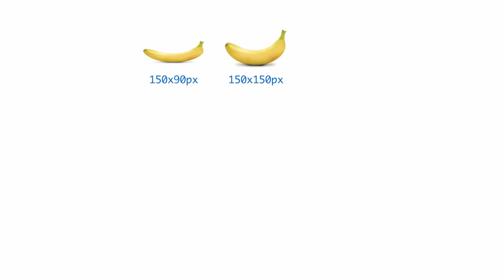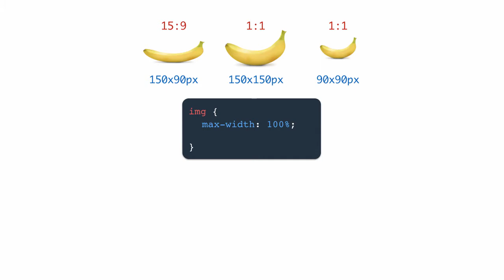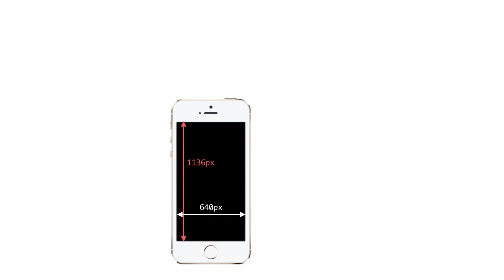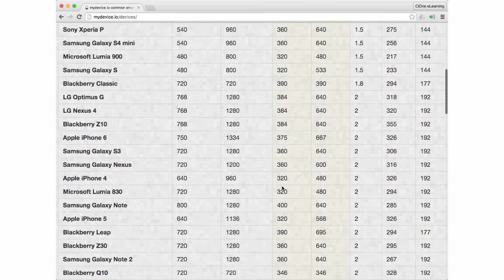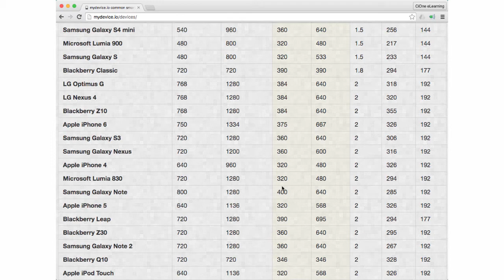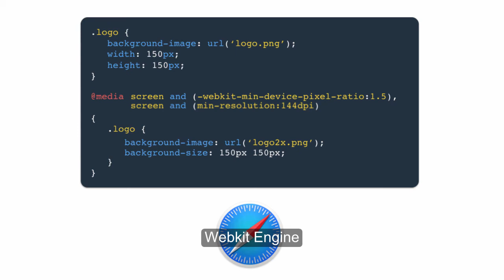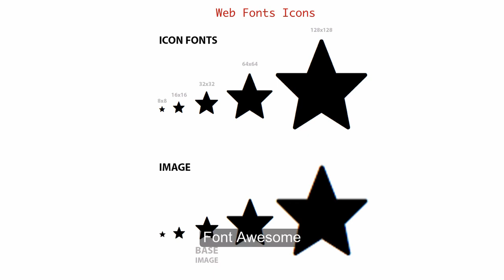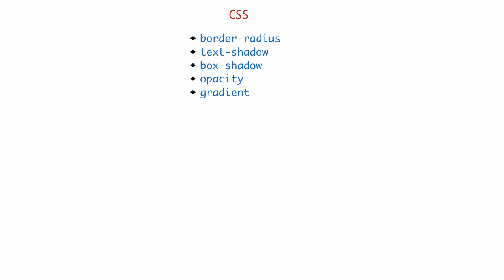Học Responsive Design bài 8: Áp dụng Responsive Design cho hình ảnh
Khoá học  Responsive cho website sẽ cung cấp các kiến thức giúp bạn thiết kế website với một giao diện có thể hiển thị tốt trên các kích thước màn hình khác nhau từ một giao diện chính kết hợp với các kiến thức về HTML và CSS cơ bản. Với Responsive Design, bạn không cần phải thiết kế giao diện web cho mobile mà chỉ cần làm 1 giao diện nhưng có thêm xử lý mã nguồn CSS để khi chuyển qua màn hình có kích thước khác sẽ hiển thị giao diện tương ứng.

Đây là xu thế, cũng như là yêu cầu tối thiểu đối với một website hiện đại ngày nay, ngoài việc gia tăng độ trải nghiệm và thân thiện với người dùng chủ yếu sử dụng các thiết bị di động, nó còn giúp tăng thứ hạng của website đối với các công cụ tìm kiếm

Để học Responsive web design, bạn cần tham gia các khoá học HTML, CSS hoặc có kiến thức tương đương.

Và tham khảo Mô hình học Learning Care của CiOne tại

Bạn có thể tham khảo danh sách các video dạy học lập trình web của CiOne tại đây:

►Skype: cionecare